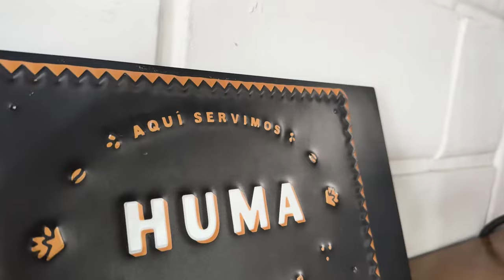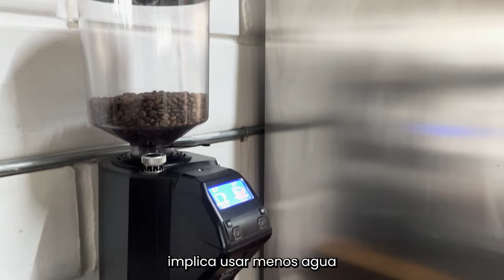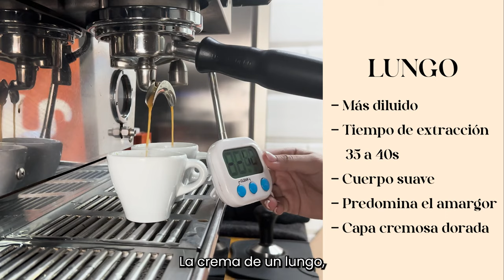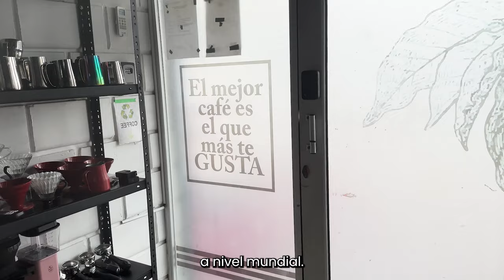El arte del Espresso y sus tipos☕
Hola Coffee Lovers, en este episodio de BMTV te enseñaremos los 3 tipos de espresso mas conocidos, y una bebida bonus sorpresa, así que quédate hasta el final de video para que no te lo pierdas.
No olvides darle like al video y suscribirte, estamos a punto de llegar a nuestra meta de YouTube, comparte este video si te gustó para que esta familia Coffee Lovers crezca y aprende mas sobre el café conmigo, recuerda... El mejor café es el que mas te gusta, un fuerte abrazo con aroma a café y nos vemos en el próximo video!

Cursos Presenciales en Guayaquil, Ecuador.